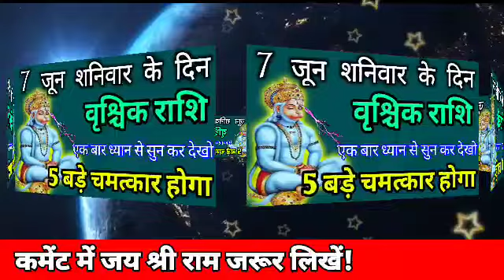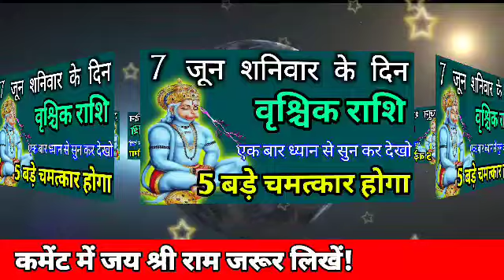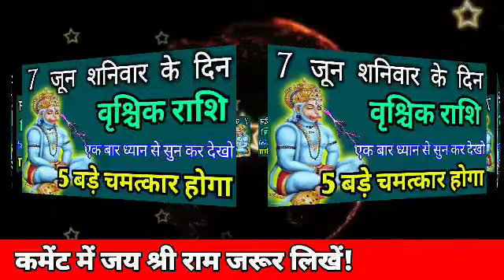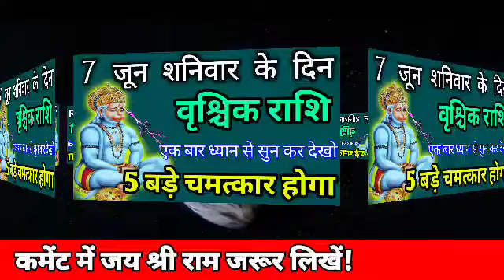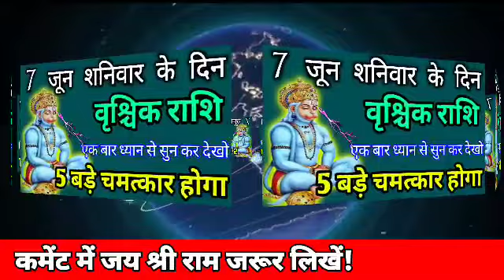वृश्चिक राशि! 7 जून मंगलवार के दिन खुशी से उछल पड़ेंगे! मिलेगी 5 बड़ी खुशखबरी! | Vrishchik rashi